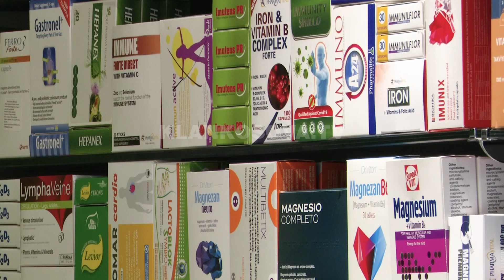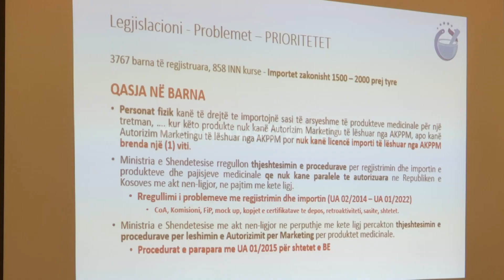Barnat po harxhohen, mund të “hipin” - 29.11.2022 - Klan Kosova